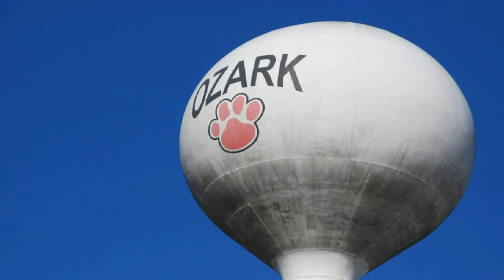Ozark Missouri Water Tower demolition day 2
Water Tower demolition day 2.  AKA Water Sphere. On Feb, 11th  I just happen to be driving by when I seen the workers had cut a huge web shape chunk out of the bottom of the tower on the South side.  So I found me a place in the back where I can get the point of view to see it come down.

~ Buddha   : )